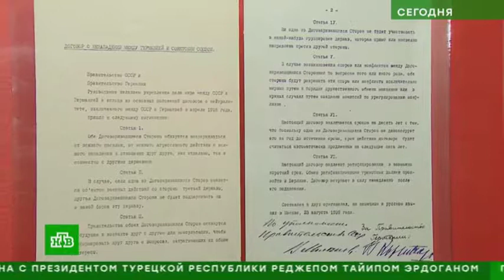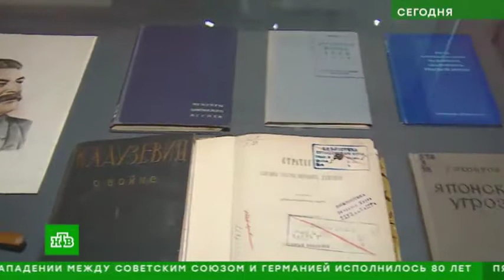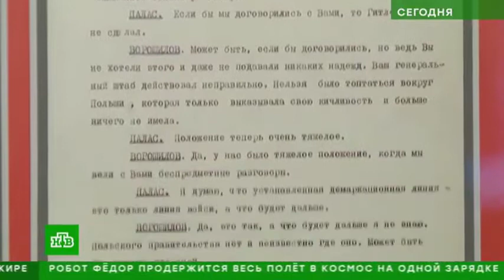"Сделка с дьяволом" с подписания пакта Молотова Риббентропа прошло 80 лет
Ровно 80 лет назад был подписан договор о ненападении между Советским Союзом и Германией. Одни называют его дипломатической победой, другие - сделкой с дьяволом.

Оригинал договора, подписанного Молотовым и Риббентропом, можно увидеть на выставке Государственного военного архива. Некоторые западные историки утверждают, что с него и нужно вести отсчет начала Второй мировой войны.

Йорг Морре, директор музея "Берлин - Карлсхорст": "Гитлер знал, что Советский Союз не будет противником. Дата начала войны - 1 сентября - без 23 августа была бы немыслимой. Именно этот пакт создал вермахту предпосылки для начала войны".

Российские историки напоминают своим иностранным коллегам, что все началось гораздо раньше и вовсе не Москва потакала нацистам.

Владимир Тарасов, директор Российского государственного военного архива: "Советский Союз последним из государств подписал подобного рода соглашение с нацистской Германией. Те же поляки еще в 1934 году подписали договор. В 1939 году подписали договоры Франция и Великобритания".

Еще в 1933 году сразу после прихода Гитлера к власти Советский Союз предложил создать в Европе систему коллективной безопасности. Западные демократии идею не поддержали, а едва начавшиеся переговоры были торпедированы Польшей, но именно Польша и стала следующей жертвой.

Будучи со всех сторон окруженным странами, уже договорившимися с Гитлером о ненападении, Советский Союз тоже пошел на "сделку с дьяволом", лишь бы отсрочить войну. Одновременно Москва вбила клин между Берлином и Токио. Япония отказалась от планов вторжения в СССР.

Юрий Никифоров, начальник научного отдела Российского военно-исторического общества: "Сталин изменил расписание агрессии. Он Японию развернул на юг, а Гитлера развернул на запад".

Москва до последнего пыталась вразумить Лондон и Париж. Последняя попытка переговоров провалилась. Оказалось, что британская и французская миссии, прибывшие в СССР в начале августа, не были уполномочены подписывать антигитлеровское соглашение, и это тоже подтолкнуло Кремль к подписанию соглашения с немцами.

Довесок - секретный протокол Молотова - Риббентропа. Сталин и Гитлер расписали сферу интересов Германии и СССР. 17 сентября, когда польская армия была разгромлена фашистами, Красная армия двинулась на запад. Одни называют это свидетельством имперских амбиций Сталина, другие - доказательством его прозорливости. Могла ли Москва не подписывать тот спорный пакт? Возможно. Но не он стал "последней каплей".